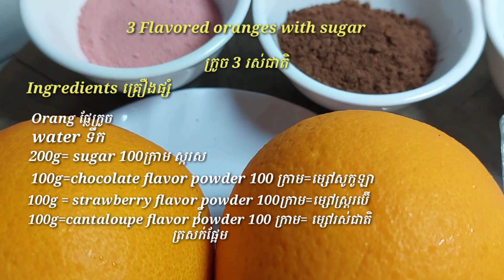3 Flavored oranges with sugar ក្រូច 3 រសជាតិ